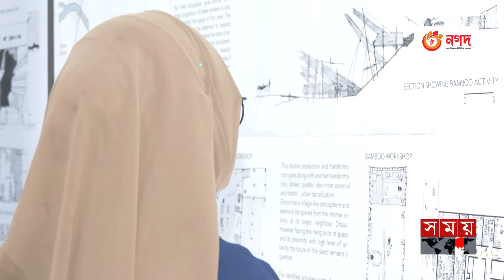নদীর ঐতিহ্য: পুরান ঢাকা থেকে শেখা | Photo Exhibition | Buriganga River | Dhaka | Nasrul Hamid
Somoy TV: t.ly/Se1z
Somoy TV Bulletin: t.ly/iqIq
Somoy Entertainment: t.ly/3dWC
Somoy Sports: t.ly/iASp
SOMOY TV ISLAMIC: t.ly/zU6a

Somoynews.tv: t.ly/Y7ab
খেলার সময়: t.ly/xJ5H
সময়ের গল্প: t.ly/EW3M
এ সময়ের বাণিজ্য : t.ly/m3ir

Groups:
Somoy TV (Official)✅: t.ly/ajiO
Somoy Entertainment✅: t.ly/8CLh
Somoy Business✅: t.ly/4xaJ